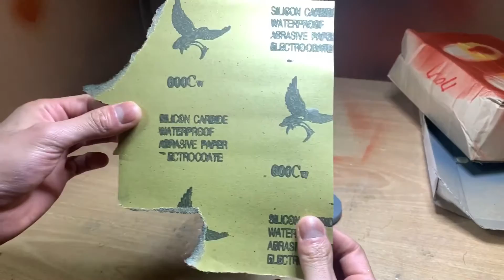PENCIL SHARPENER RESTORE VIDEO